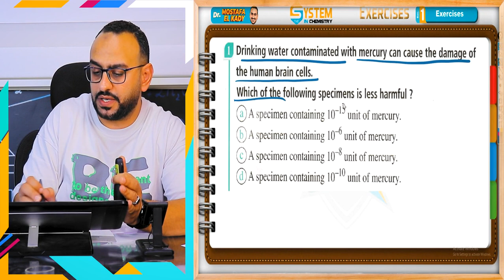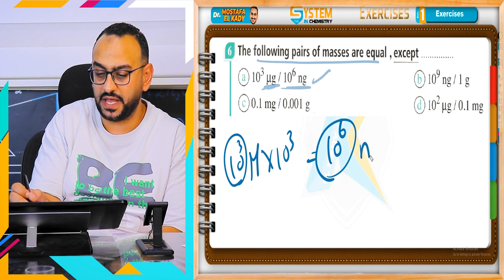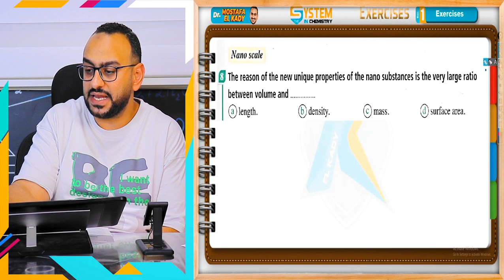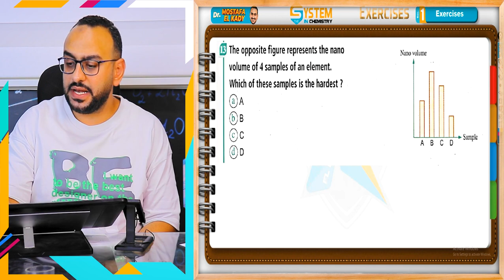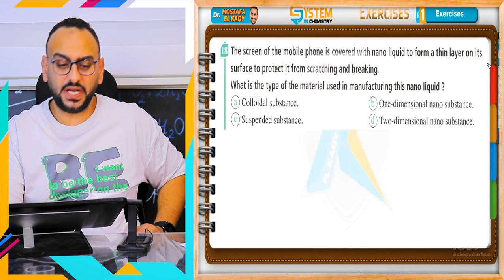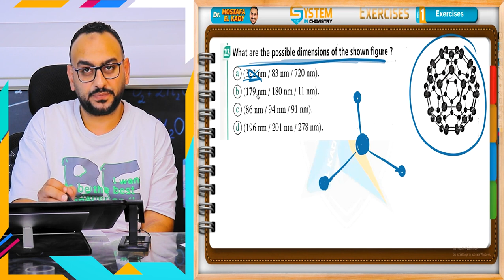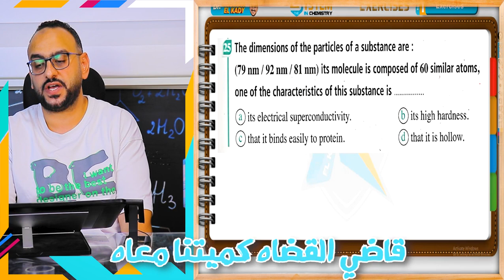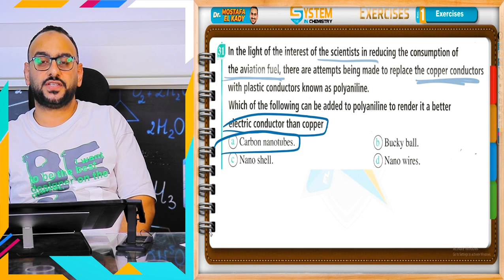🔵 حل (كتاب المعاصر) الدرس الثاني كيمستري الصف الأول الثانوي لغات chemistry 🧪❤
🔵 حل للصف الاول الثانوي كمياء لغات (معاصر وكتب خارجية اخري) chemistry 🧪❤

🔵 لتفاصيل اكتر عن أماكن السناتر أو الأونلاين ابعتلنا علي رسائل
الصفحة او واتساب علي الارقام ⬇️